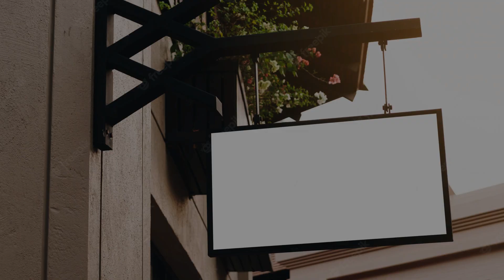3 Ways to Launch Your Pet Business Today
Are you thinking about starting your own pet business? There are a few options you can consider when it comes to launching your pet business. In this video, Candace shares 3 ways you can start your pet business today!

Time Codes
0:00 - 3 Ways to Launch Your Pet Business Today (Intro)
0:56 - Start your pet business from scratch
1:45 - Become a franchisee
2:33 - Purchase an existing business

From failing to scaling, broke to naming her price and selling businesses, and from chained to her storefront to traveling the world, Candace has experienced first-hand the extreme struggles and ultimate successes of pet entrepreneurship since 2004.

The one thing she wished she had but couldn’t find was a support system of industry peers who believed in community over competition, mentors who could guide her, and a resource for the best marketing ideas around.

It didn’t exist, so she created it!

Pet Boss Nation believes pet businesses are a lifeline to creating thriving communities, impacting their local economies and acting as positive change agents in the lives of pets, customers, employees and other small business owners. They create legacies that go beyond the four walls of their business.

Pet Boss Nation is a business development group for pet professionals and pet businesses around the world. We give you the business advice and tools you need to turn your passions into profits, and the community you need to encourage and support your success.